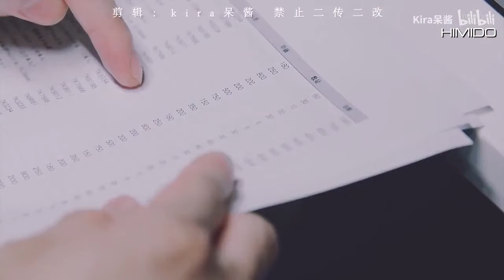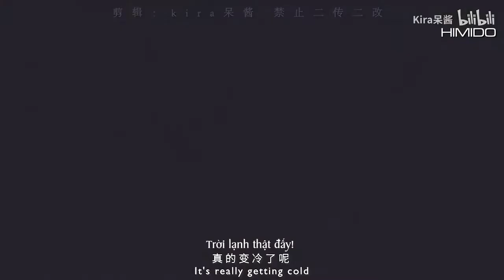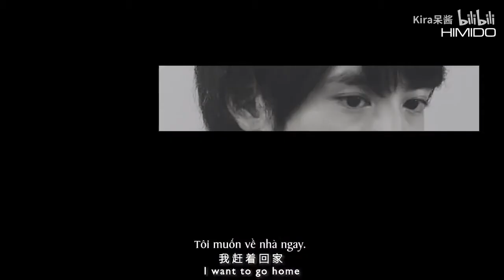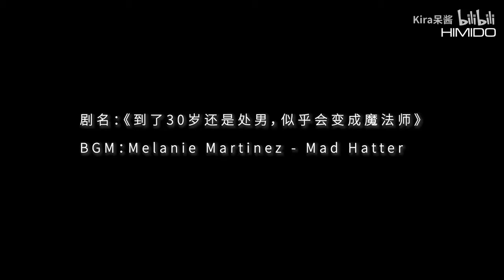[Vietsub] [FMV] Kurosawa, anh nghĩ tôi là con mồi à?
CherryMagic! Thirty Years of Virginity Can Make You a Wizard?